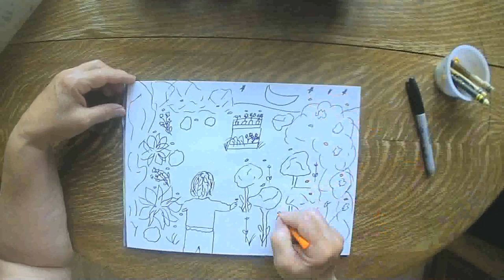Fireflies June 22 2020 grammasfolkart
Daily marker and crayon drawing from a grandmother to her grandchildren.